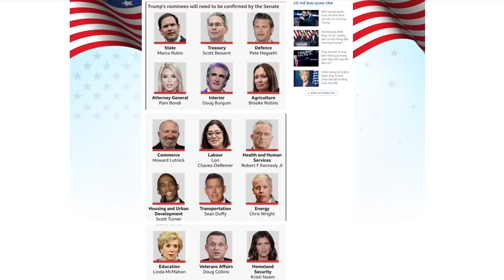Tổng Bí thư Tô Lâm có sự thụt lùi trong vấn đề cải cách thể chế bởi lý do gì?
Việc cải cách sẽ không thể tránh khỏi sự thiếu đồng thuận trong nội bộ lãnh đạo của Đảng Cộng sản Việt Nam. Bởi lý do, việc sáp nhập, giải thể các đơn vị, tổ chức ở các cấp, sẽ ảnh hưởng tới quyền lực, quyền lợi của một bộ phận không nhỏ các lãnh đạo cấp cao hiện nay.

Xem bài chi tiết tại:
Hoặc: